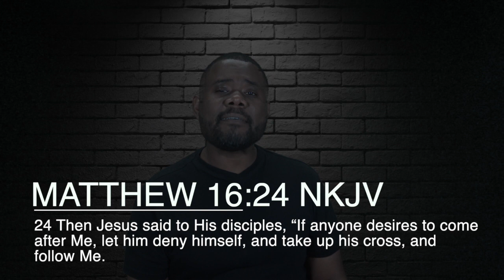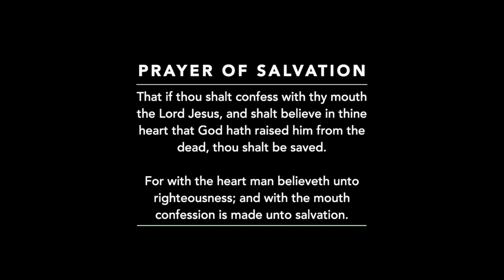Demonstration Over Conversation